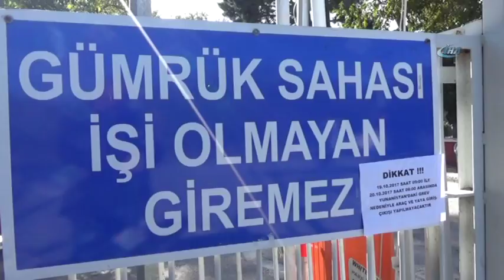Türkiye’den Yunanistan’a Geçişler Durduruldu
Yunan gümrükçülerin grevi nedeniyle Pazarkule ve İpsala sınır kapılarında geçişler durdu. Pazarkule Sınır Kapısı’na yaya ve araçlarıyla gelenler, geri dönmek zorunda kaldı.

Sendikanın kararı doğrultusunda, Yunanistan Kastanias ve Kipi Gümrük Kapılarındaki grev sabah saatlerinden itibaren uygulamaya konuldu. Grev süresince acil durumlar hariç, Pazarkule Sınır Kapısı’ndan yaya ve araç geçişlerine izin verilmiyor. İpsala Sınır Kapısı’nda ise sadece taze balık yüklü tırların geçişlerine izin verilecek. Türkiye’den Yunanistan’a gitmek isteyenler, ülkeye Bulgaristan üzerinden geçmeye çalışıyor.